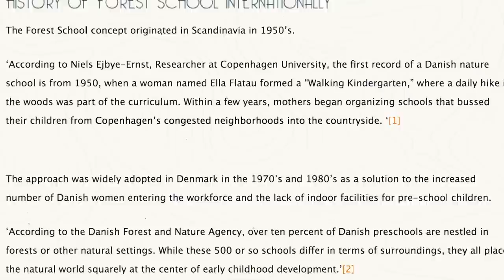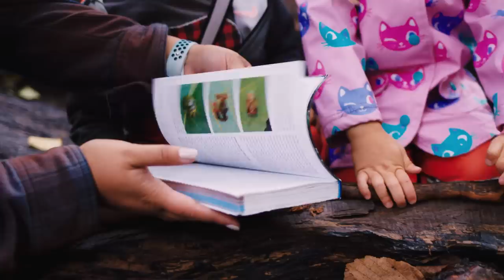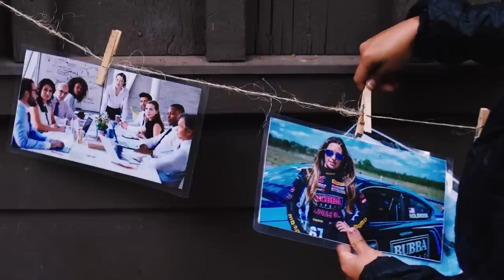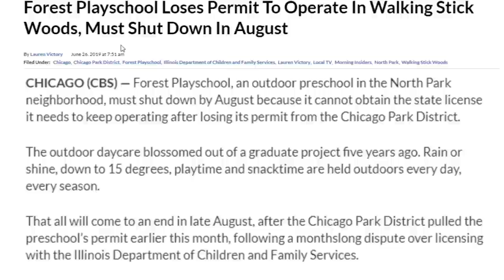REI Presents: In Our Nature - Ep 3 | Are Forest Preschools the way of the future?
Host Erin Sullivan explores a growing trend in education where students are surrounded by trees instead of walls. Forest Preschools (aka Outdoor Preschools or Nature Preschools) just might be the next wave in education.

About the series:
As a co-op, we believe that a life outdoors is a live well lived. We’re dedicated to protecting and advocating for the lands we love, and that starts with understanding the macro issues and trends that impact these outdoor places and the people who recreate in them. The 'In Our Nature' series is created to help us all become more informed and active stewards of the environment. Have a topic you’d like us to explore?